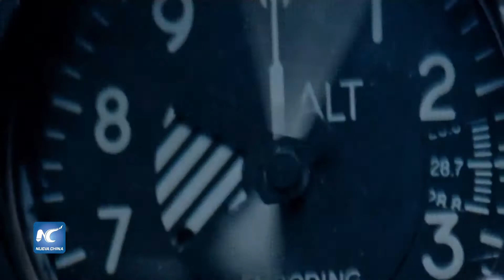Festival de Cine de Venecia recibe a Neil Armstrong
Neil Armstrong vuelve a acaparar las miradas, ahora en el 75º Festival de Cine de Venecia, donde llega a la pantalla grande en la cinta “First Man” de Damien Chazelle.